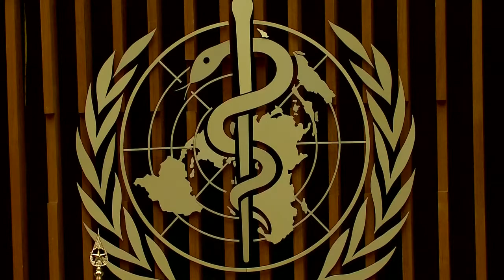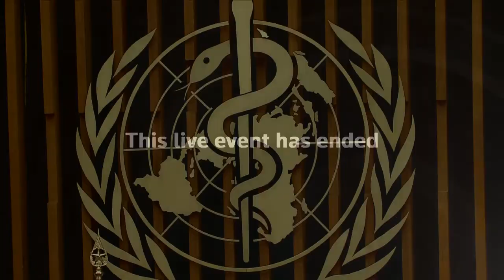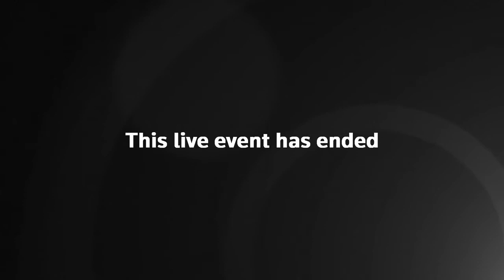World Health Organization delivers update on the coronavirus pandemic